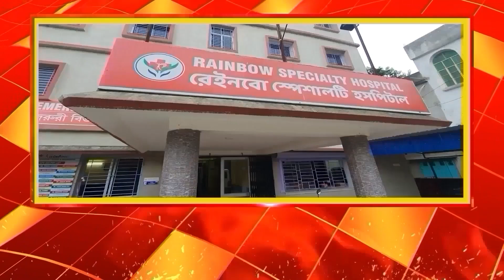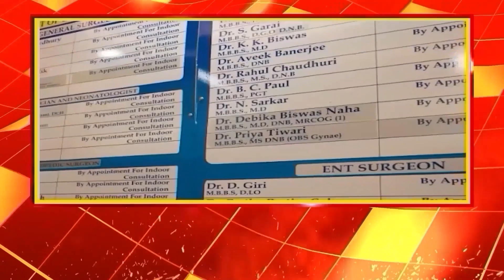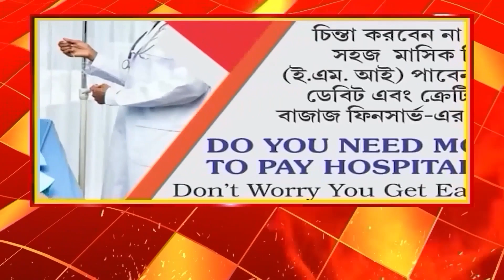Mamata Banerjee : জুতোটা পায়ে শোভা পায় মাথায় কেউ পরে না , কোনো এই কথা বললেন মমতা,শুনুন বিস্তারিত....